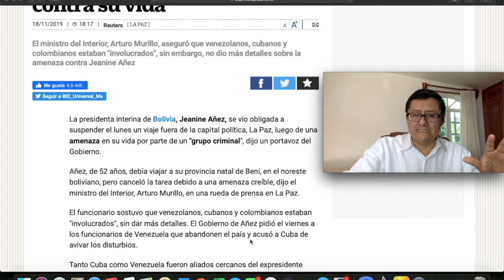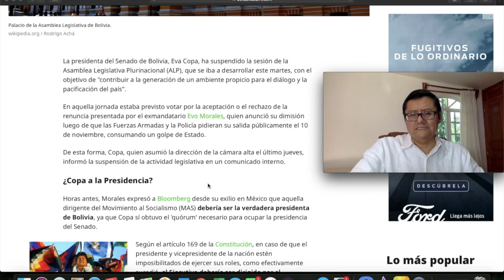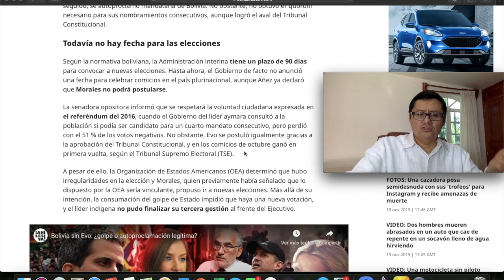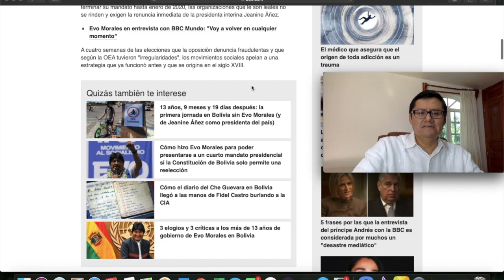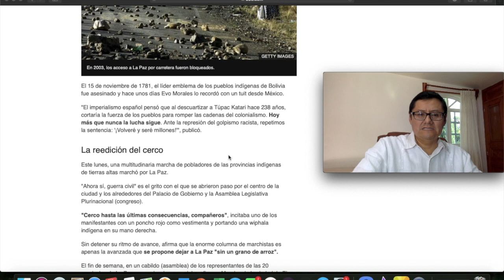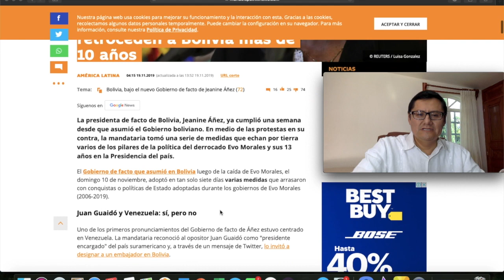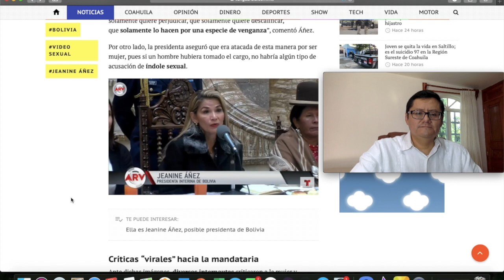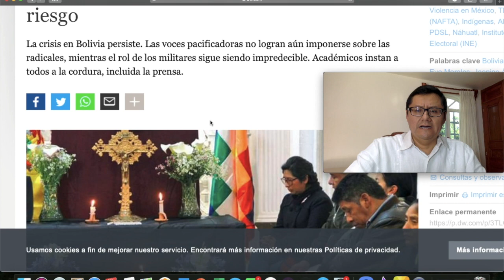¡LO DE HOY EN BOLIVIA!: CRECE CERCO DE SEGUIDORES DE EVO; ÁÑEZ ACOTADA; DIÁLOGO NO AVANZA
El diálogo propiciado en Bolivia por la Iglesia, la ONU y la UE avanza, pero todavía es frágil, sobre todo porque el caos en las calles no cesa ni tampoco baja el tono del expresidente Evo Morales, en su cuenta de Twitter y en entrevistas a medios del exterior, así como el de algún representante del Gobierno de transición.

Bolivia se enteró al mediodía de este martes de un nuevo comunicado de las autoridades legislativas del MAS en el que anunciaron la suspensión de la sesión de la Asamblea, que había sido citada para tratar la elección de nuevos vocales del Tribunal Supremo Electoral y la convocatoria a comicios presidenciales. Debido a las intenciones de Morales y de Alvaro García Linera, hechas públicas en algunas entrevistas televisivas, de retornar al país si la mayoría parlamentaria de su partido rechazaba sus renuncias, en la oposición se dispuso la demanda de ilegalidad de esta convocatoria, ante el riesgo de que ambas autoridades, asiladas en México, recibieran en el Parlamento el aval de sus partidarios.